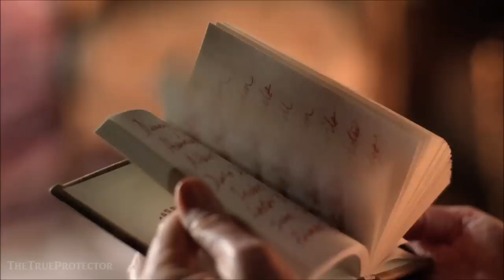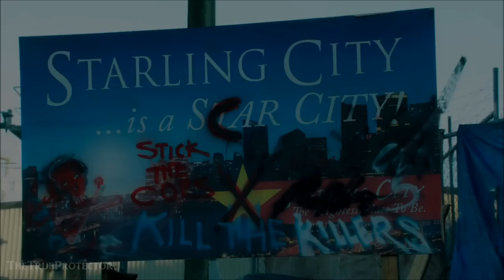ARROW What I've Done Music Video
You all know what this means the Horizon is upcoming soon, and this is to my favourite TV show of the year ARROW Thank you DC, Warner bros and The CW Network you guys are amazing!!! Oh and don't forge